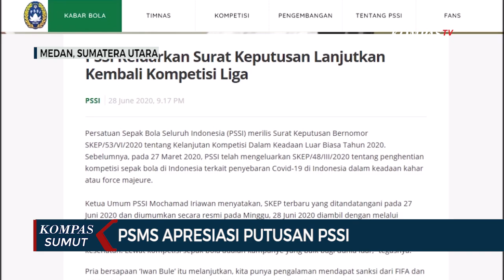PSMS Medan Sambut Antusias Kelanjutan Kompetisi Liga 2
MEDAN, KOMPAS.TV - PSMS Medan sambut antusias putusan PSSI melanjutkan Liga 1, 2 dan 3 yang akan bergulir pada Oktober ini.

Dengan kepastian ini PSMS Medan akan menjalankan program latihan yang lebih ketat lagi.

PSMS Medan yang sejak awal Juni telah mengumpulkan beberapa pemain, hingga hari ini tetap konsisten berlatih 3 kali seminggu.

Pemain yang telah berkumpul dan berlatih di markas PSMS Medan di Stadion Kebun Bunga Medan sudah lebih dari setengah jumlah pemain.

Pemain lainnya termasuk pelatih kepala, Philep Hansen, dijadwalkan tiba di awal Bulan Juli. (*)